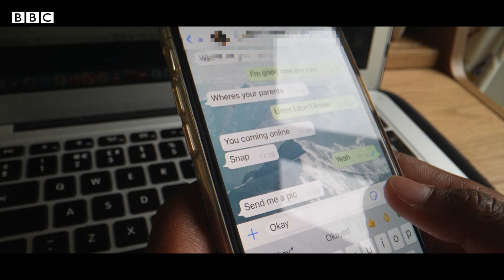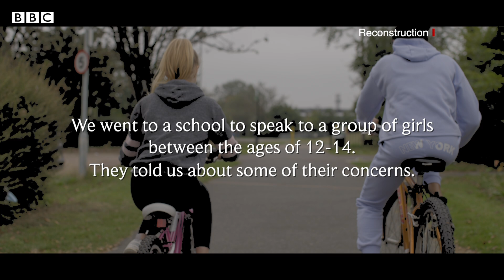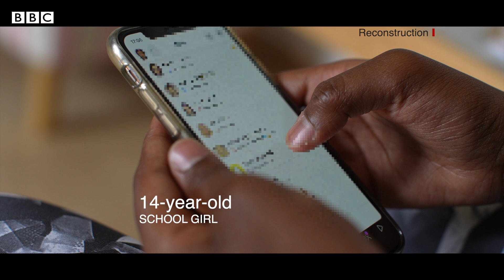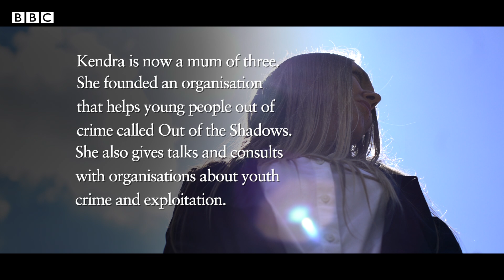Hidden Girls BBC News DOCUMENTARY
A look at the hidden world of girls in gangs and the extent to which teenage girls are being criminally and sexually exploited.

A film by Amanda Kirton
Filmed and edited by Brandon Brown

Music
Social - Sykes and Young Archer
Banger - Young Sykes and Decker